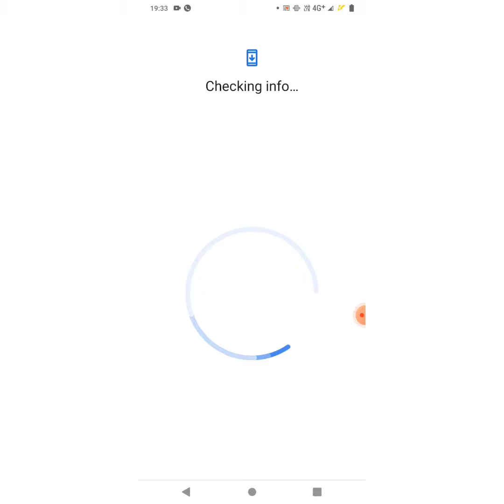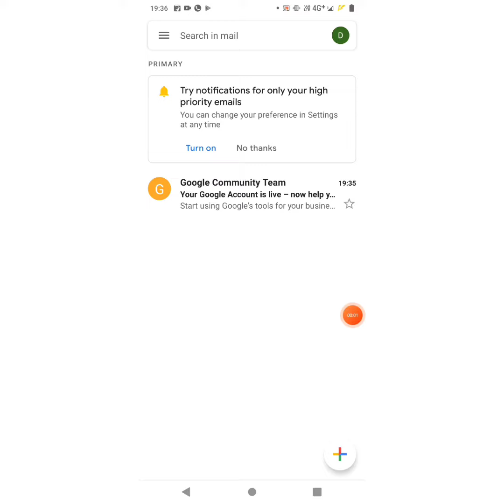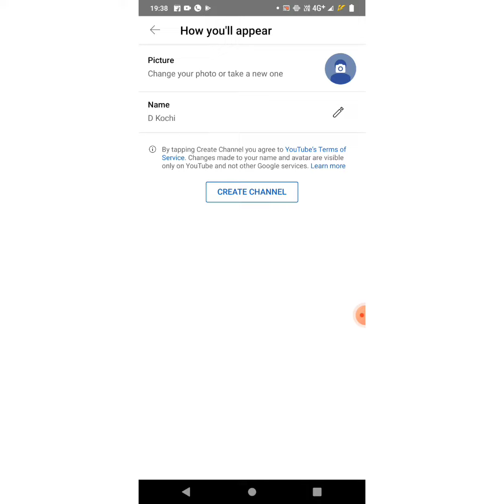ഈസിയായി യൂട്യൂബ് ചാനൽ തുടങ്ങാം സ്റ്റെപ് ബൈ സ്റ്റെപ്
യൂട്യൂബ് ചാനൽ തുറക്കാം ഈസ്റ്റ് ഫോളോ ചെയ്യാം
എൻറെ ചാനൽ ഷെയർ ചെയ്യുക സബ്സ്ക്രൈബ്് ലൈക്ക